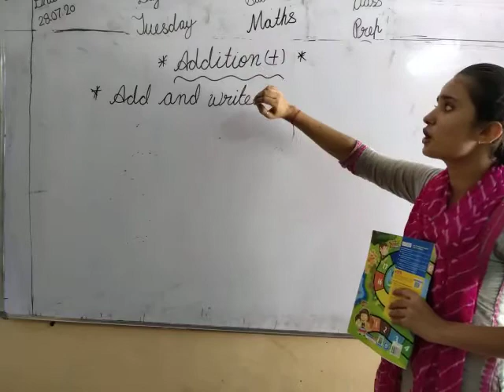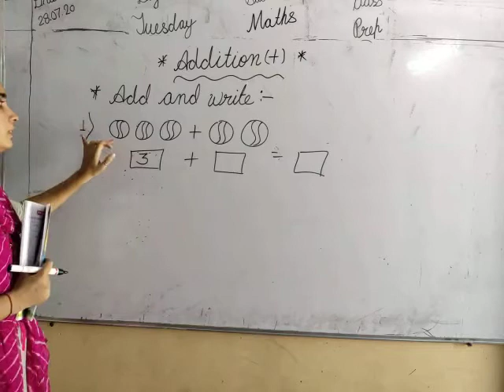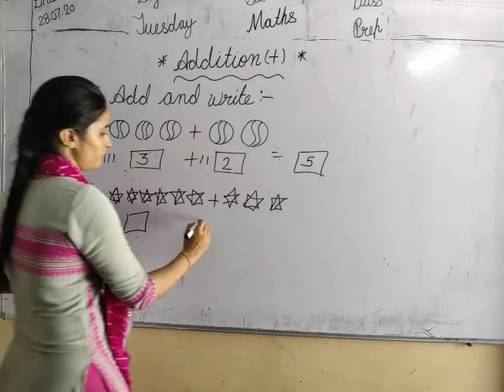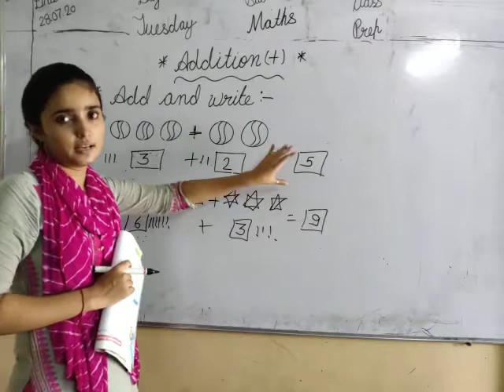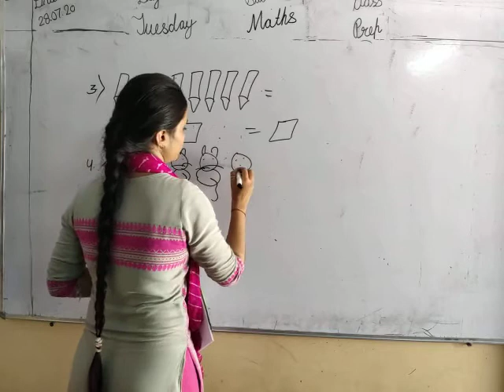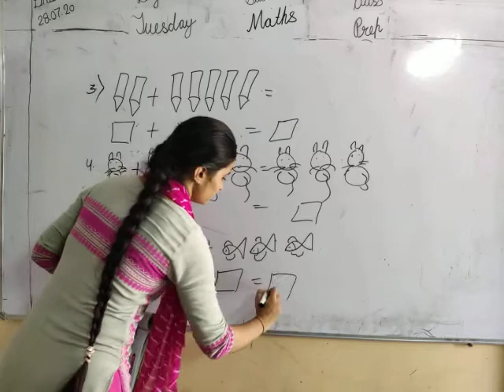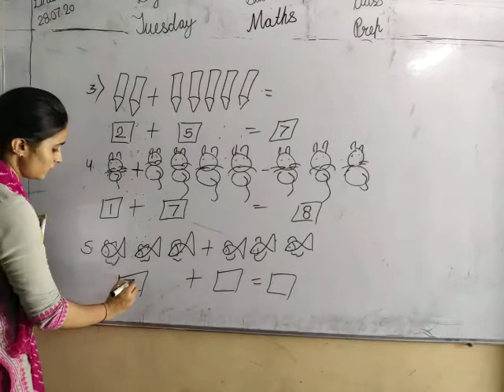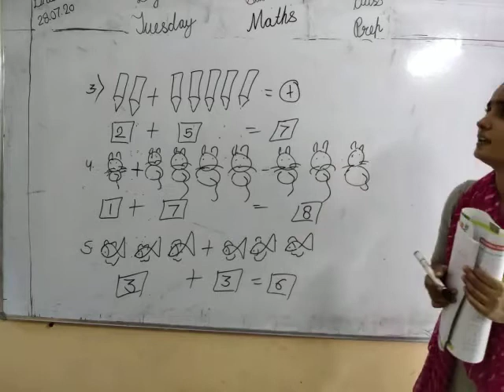CLASS PREP BASIC SUBJECT MATHS